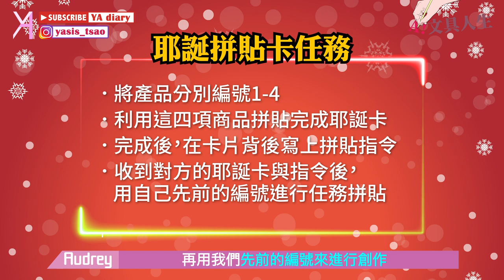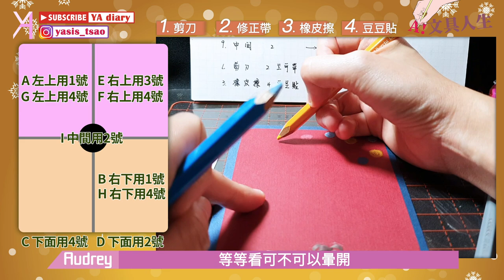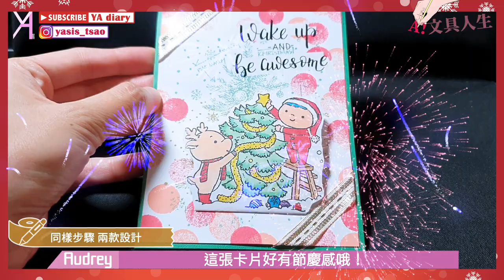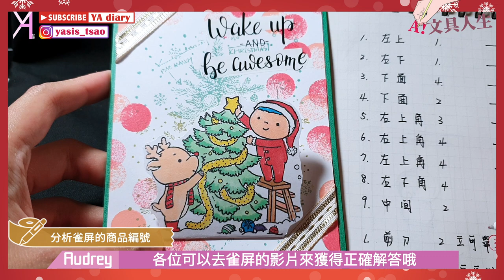【創意耶誕卡拼貼】限定素材，挑戰交換創作指令，會出現美好耶誕卡？還是毀滅怪誕卡？🎄feat.棋樂玩文具｜文具人生｜Vlog｜YA diary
耶誕節總是要來點有趣的小活動🧚🏻‍♀
身為文具控的我們，
在節日也脫離不了自製卡片啦！

感謝@XDDstationery  雀屏提議的可愛小活動⛄️
讓我們用特定的4樣文具，
挑戰不同的卡片拼貼，來歡慶耶誕！

使用素材：
筆型剪刀、修正帶、富士山橡皮擦、豆豆貼

【傳送門咻】
0:00 創意耶誕卡拼貼🪄
0:32 活動禮包與流程
1:52 耶誕卡拼貼：A原版指令
3:07 耶誕卡拼貼：雀屏指令
6:00 耶誕卡From雀屏